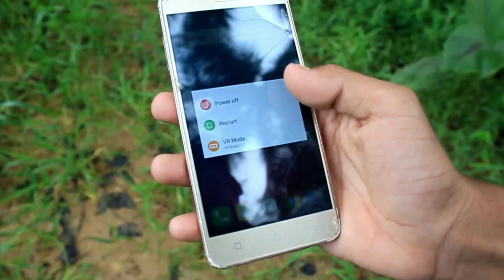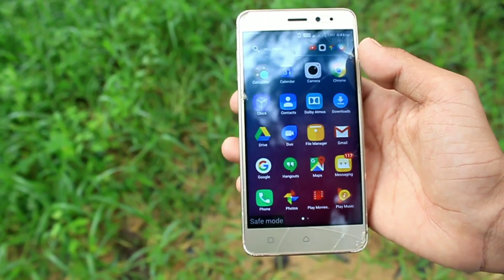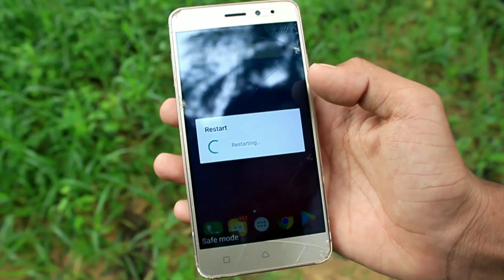what is the safe mode in android | how to turn on/of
What is the safe mode | How to on/of safe mode (2018)
in this video, I am going to show you what is the safe mode on your android device and what is the use of safe mode on your android device.

how to turn on safe mode on your android phone malayalam